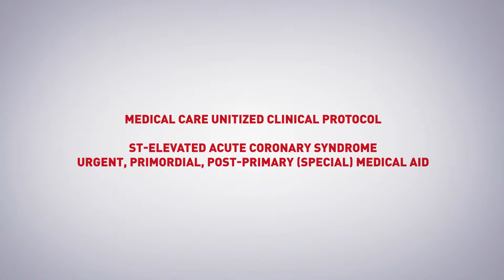HEART ATTACK. MANUAL FOR AMBULANCE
The trickiest thing about treating petients with Acute Coronary Syndrome is that everything has to be done quickly. INCHKIEV created and designed an infographic which is a clear step-by-step guide for an ambulance service.